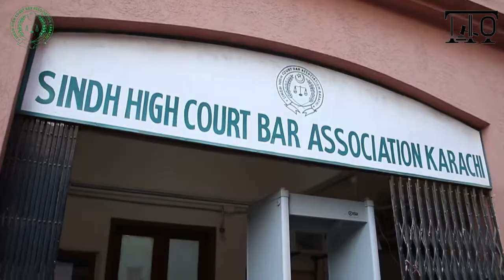Sindh High Court Bar Association | Continuing Legal Education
The Sindh High Court Bar Association with facilitation of The Legal Outreach has launched trainings modelled on the Bar Program of England & Wales for practicing advocates. These trainings have been divided into 4 stages and will cover Civil Litigation, Evidence & Remedies, Criminal Litigation, Evidence & Sentencing, Professional Ethics and Courtroom Advocacy.